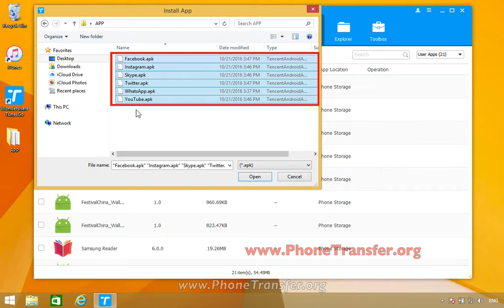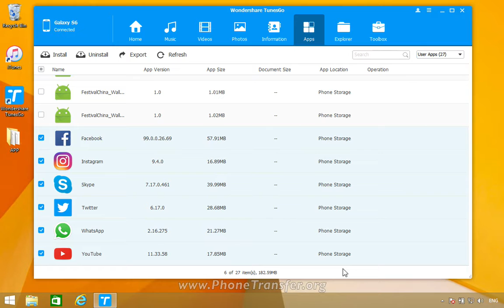How to Install Apps to Samsung Phone